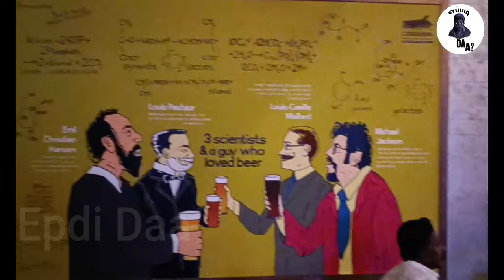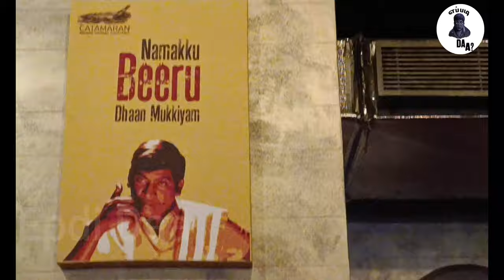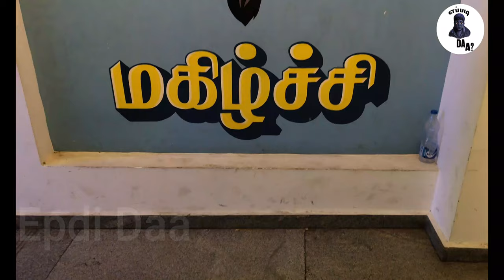Pub in Pondicherry || Catamaran ||epdi daa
address:
Catamaran Brewing company
3 rd floor 35, Anna Salai Muthu Mariamman Kovil Street, junction, above Westside, Puducherry 605001.